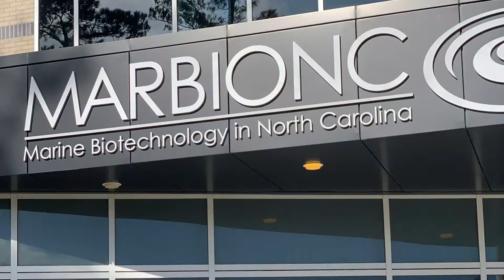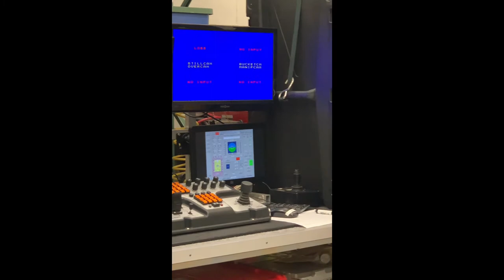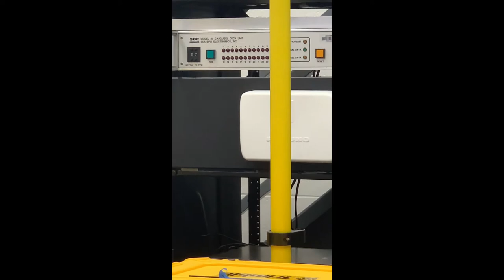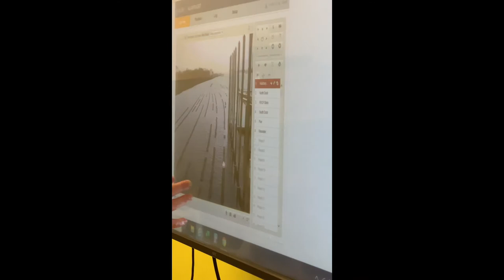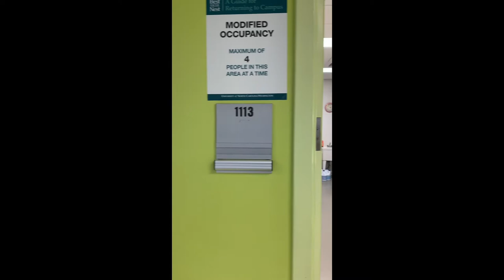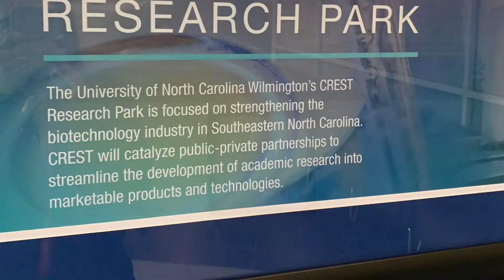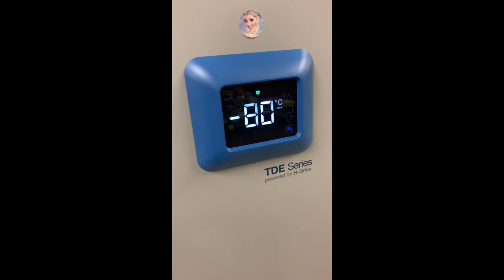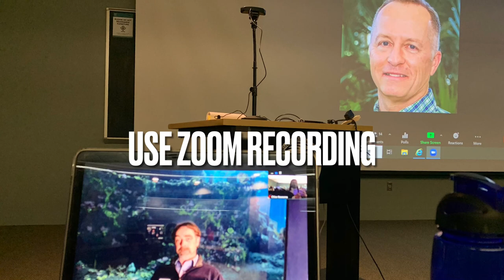UNCW | NC A&T: CMS Tour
(Feb. 12) UNCW students are in-person at the Center for Marine Science (Wilmington, NC) & are working with engineering students from NC A&T (via Zoom and video recording) to develop innovative solutions to marine related problems

This is an interdisciplinary collaboration between two universities with diverse majors, including engineering, entrepreneurship, marine science, coastal engineering, business and marketing